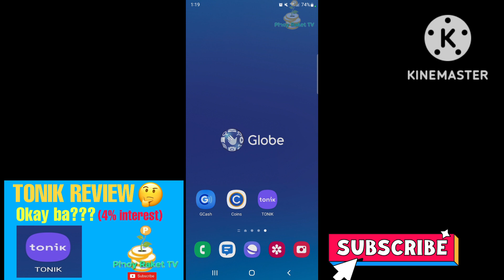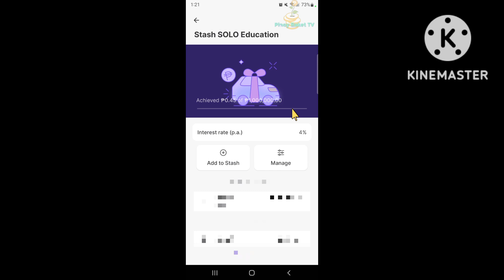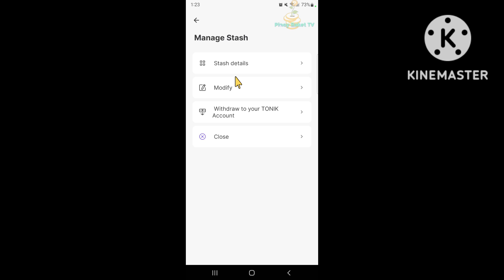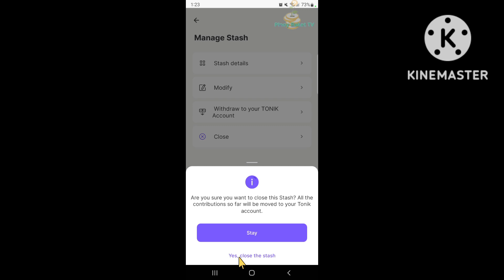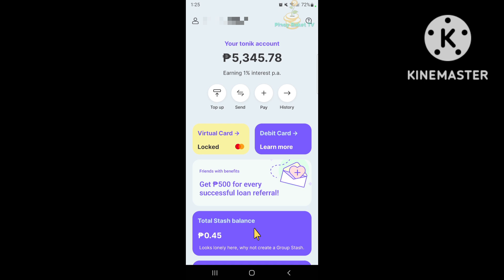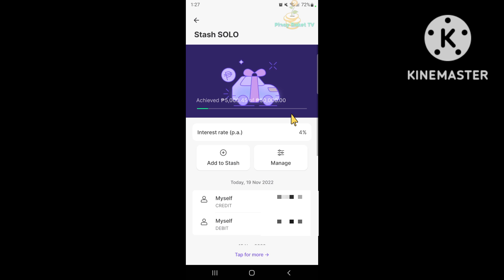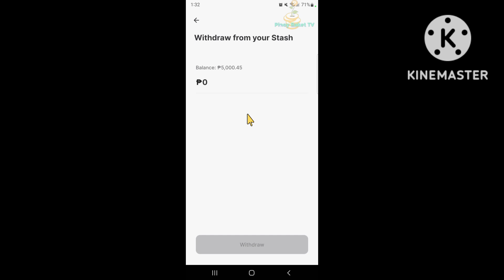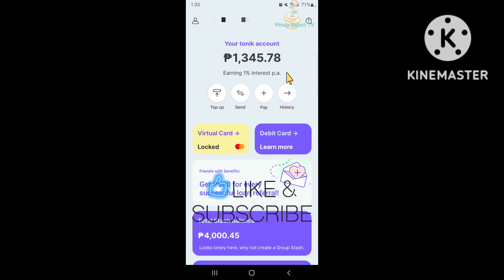TONIK BANK Review 4% interest | Maganda ba ang Tonik Bank?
interest rate
passive income
tonik bank
tonik stash
digital bank

Was this video helpful? Give us a thumbs up so that we will be inspired more to create more! :)